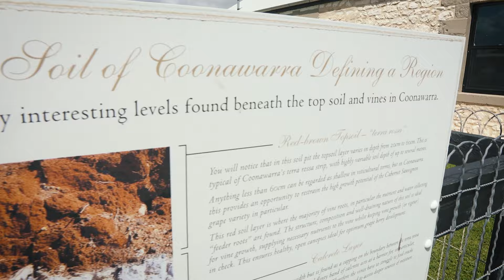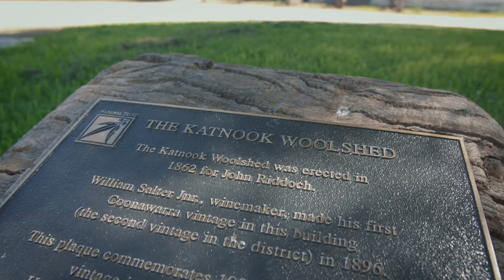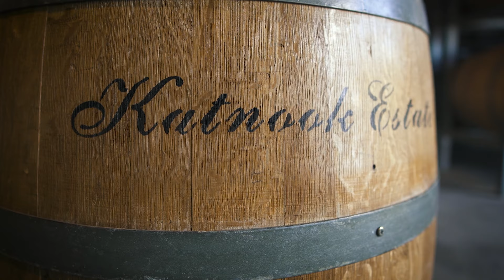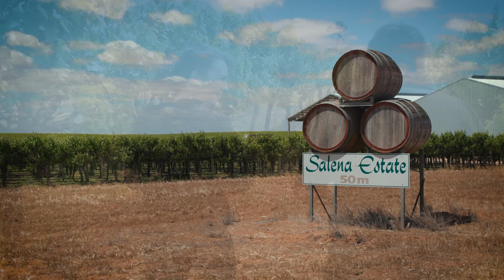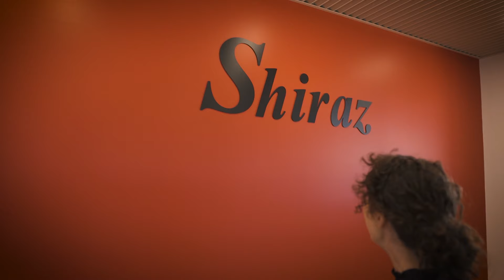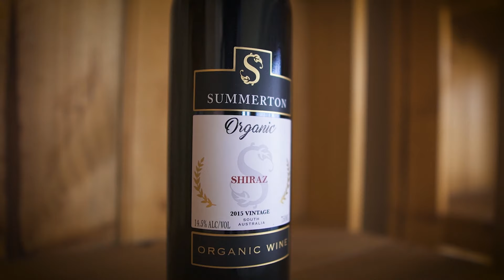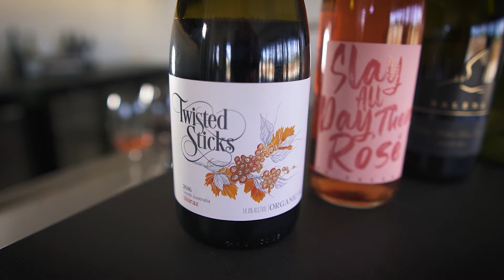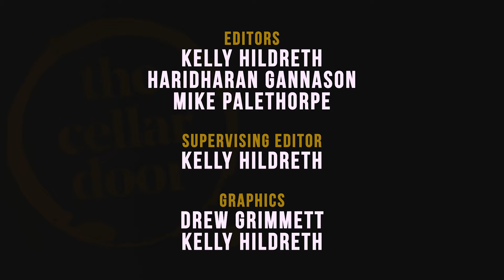The Cellar Door - S04E02 - Katnook Estate & Salena Estate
A brand new season is upon us of The Cellar Door and this week, we head back to two incredibly diverse wine regions in South Australia, Coonawarra and The Riverland.

First, our host George Gayler takes a trip to the historic Katnook Estate in Coonawarra, then she heads north to Salena Estate. Two fantastic locations in two very different locations.

It's another fun episode, we hope you enjoy!

Our cast and crew chose to stay at Hollick Estate House whilst filming in Coonawarra, check them out

And whilst in the Riverland, our team chose to stay at the epic Pike River Luxury Villas, to find out more about them,

Channel 31 would also like to encourage your support of the Australian Bushfire relief efforts - we'd ask you to consider donating to redcross.org.au or wildlifevictoria.org.au - thanks!

Once again, The Cellar Door team hit the road to visit more wineries in more locations than we ever have before.